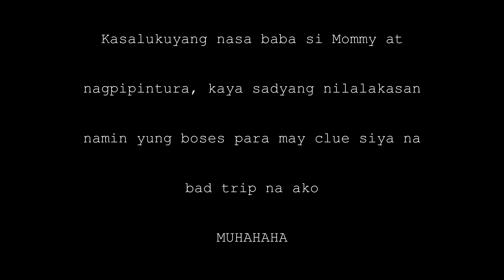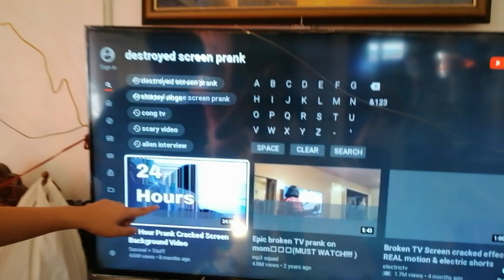SIRANG TV PRANK KAY MOMMY DAISY (kakaiba talaga mabadtrip si Mommy HAHAHAHAHA)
First prank at ang nanay ko ang nabunot.
Malufet mga kasabwat naten!